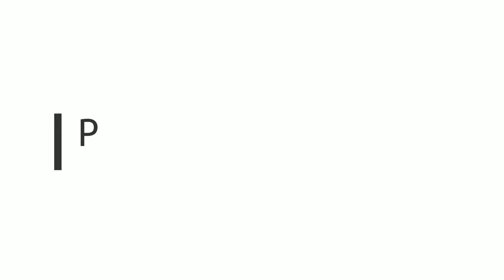GermanSimRacing GT3 CUP: Spa Francorchamps GP, 1st lap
The first lap in our second GT3 league race in Spa.